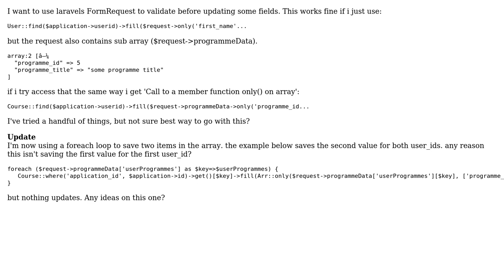How do i resolve Call to a member function only() on array error?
With thanks & praise to God, and with thanks to the many people who have made this project possible! You are responsible for your own actions.